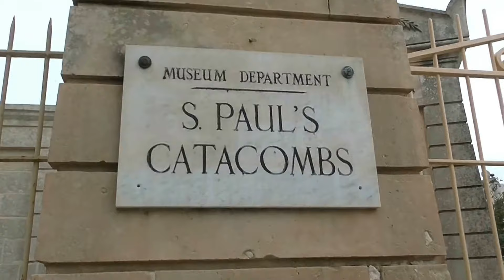Malta. S POULS CATACOMBS 1 af 2. 2017.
S.Pouls katakomber er et sted hvor jeg har været en del gange og også filmet det. Men i år fandt vi ud af at det var meget længe siden at vi havde set det sidst. Så vi tog der til. Det var helt ændret. Katakomberne består i mindst 5 lag under jorden. Der er 5 meter imellem hvert lag. Man skønder at de går under hele byen og indeholder flere 100 000 lig. Denne kæmpestore by er en stor by under jorden. Der er kun adgang til de 2 øverste lag, resten er slet ikke udgravet endnu. Det bliver det nok aldrig.